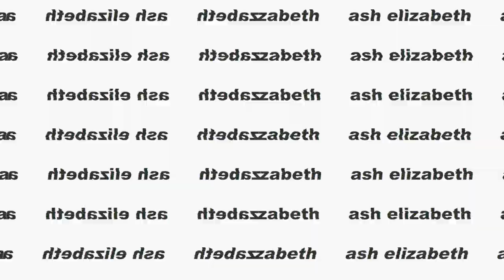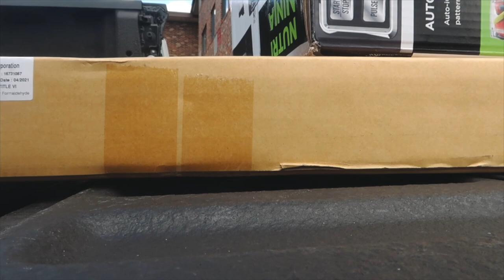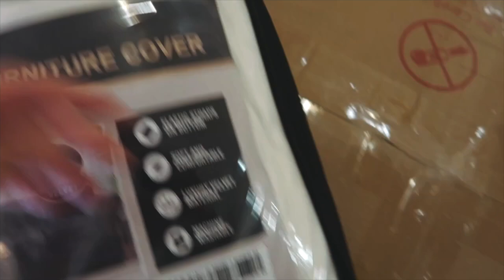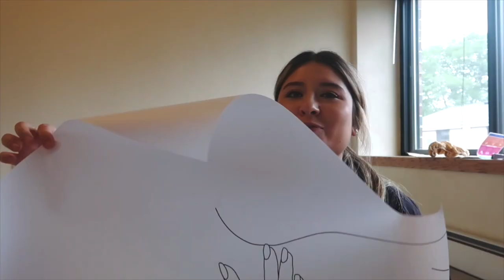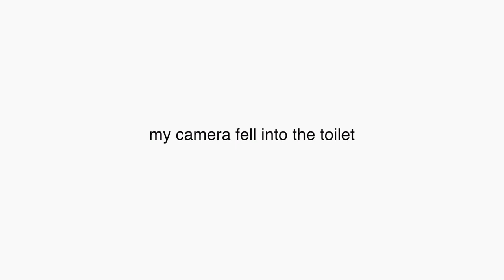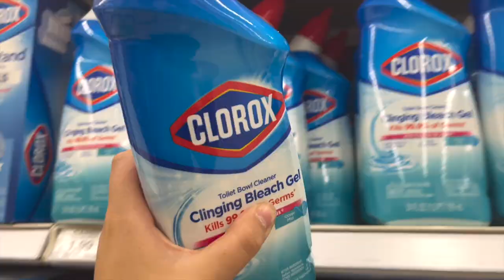College Move in Day vlog 2021!!! University of Wisconsin- Whitewater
college move in day vlog 2021!!! *SENIOR YEAR*
hey everyone! today's video is my last ever college move in vlog!!! I am a senior at uww studying marketing. I moved into my own college apartment and showed you all an empty apartment tour and some very satisfying cleaning montages.

SHOP THIS VIDEO:
living room rug
Peach shower curtain
Peach bath mat
Couch cover
Dining chairs
Brown leather pillow cases
Curtain lights

s h o p - a s h - e l i z a b e t h - p r e s e t s

✰canon g7x mark ii camera
✰ ring light
✰ camera case